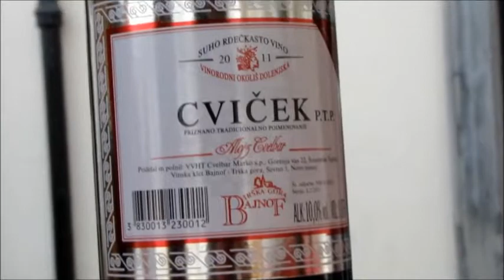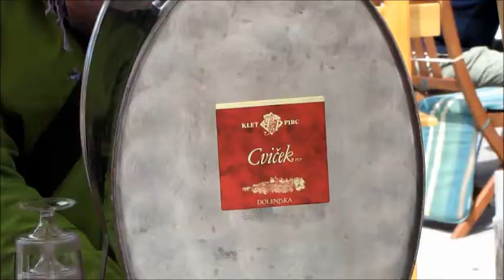Cvičkarija v Ljubljani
Opoldansko dogajanje Cvičkarije 2012 v Ljubljani.